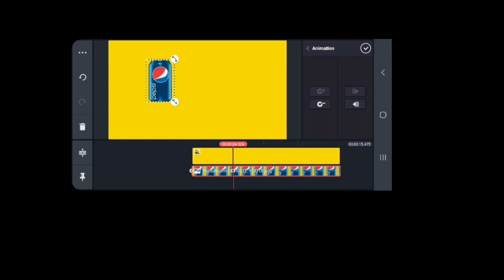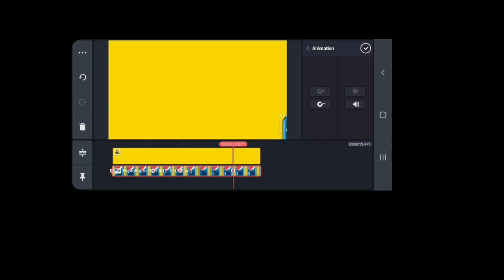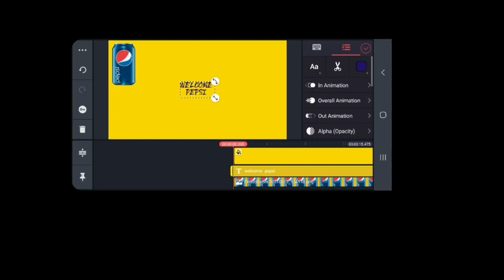graphic video editing with kinemaster app.